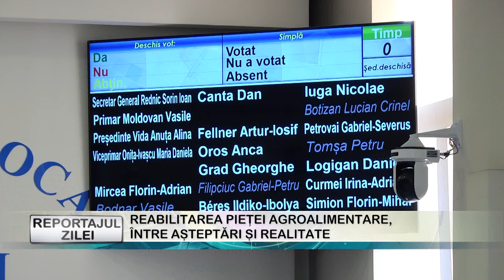REPORTAJUL ZILEI 31 01 2024 REABILITAREA PIEȚEI AGROALIMENTARE, ÎNTRE AȘTEPTĂRI ȘI REALITATE